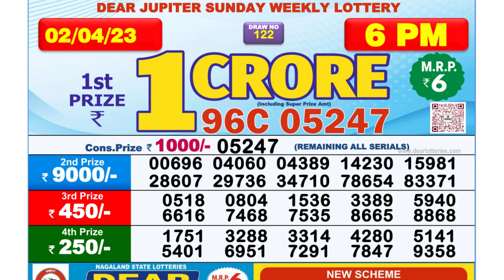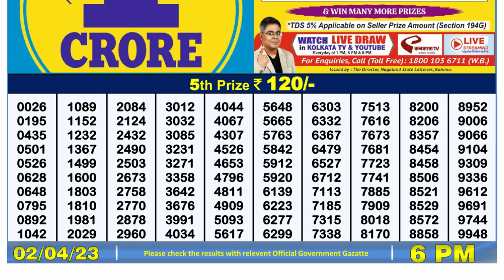🔴 Lottery Sambad Live 06:00pm 02/04/2023 Day Nagaland State Dear Lottery Result Pdf Download